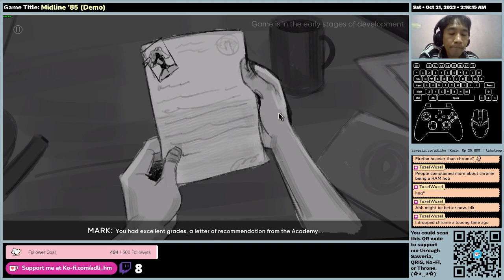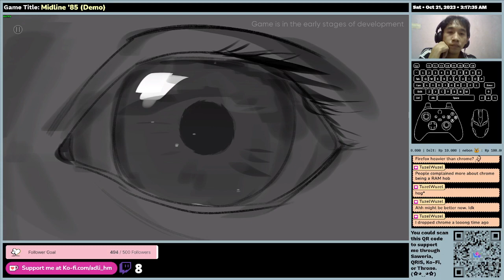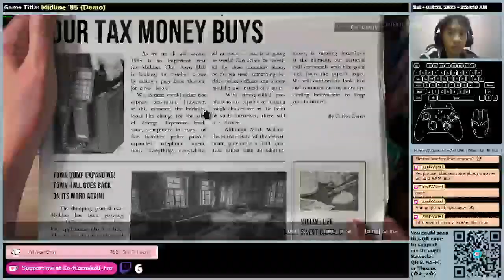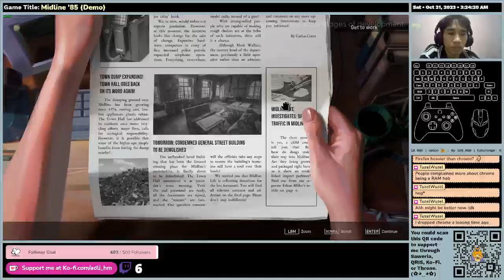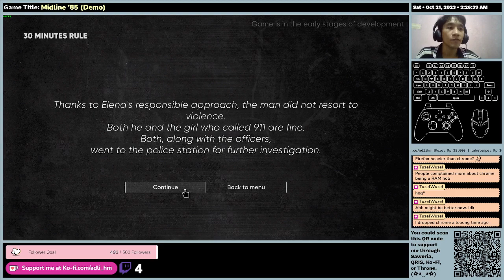(EN/ID) Midline '85 (Demo) - First Time Impression - Full Gameplay